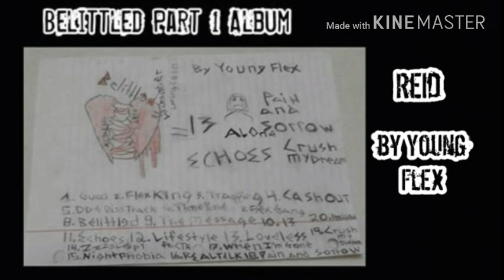Reid by Young Flex (Official Audio)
I'm alive because of this, I just spread the messages, and I feel the selfishness, keeping this away from grip, I'm just happy that it's happening, and the pages overlapping, talking bout a drop top, flop, cop, rob, knob, man just stop.

I have had enough of this, I'm just tired of constant rap of murder, sex, etcetera, toxic to society it really messes message up, writers need to level up, I'm just here to talk about, things we need to see and scout.

But before I tell you that, I'll tell you who's involved in this, cause it started long before I even started writing cliffs, started with a broken heart and changed up to an arrow heart, cause a girl that changed my view on life, had time to spare a part.

Changed from lost to concentrated, achieve a goal and celebrate it, she'll be there to say we made it, never stop until we make it, I'm so happy I was guided, I'm so grateful I was lightened, I know I was also frightened, but I also felt excited.

Rapping I express myself, not just read about and shelf, I tell stories hope they help, cause it really helps my health. At least helps it mentally, first I started writing verses thought there was a catch or key, now I'm rapping happily.

I mean I'm rapidly rapping, bout reasons I'm helping because of the message I'm desperately trying to spread.

I'm wrapping the present I'm teaching the lesson, I'm lyrically and musically am teaching you to free run.

All you need to do is stand together and don't break apart because it's coming together and just take it from the heart.